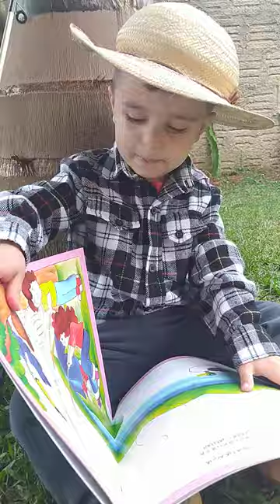Mais uma propaganda literária do Antony - livro: A pescaria (Mary França e Eliardo França)